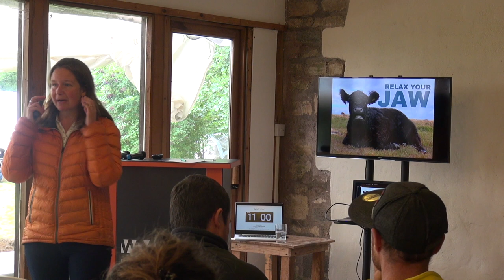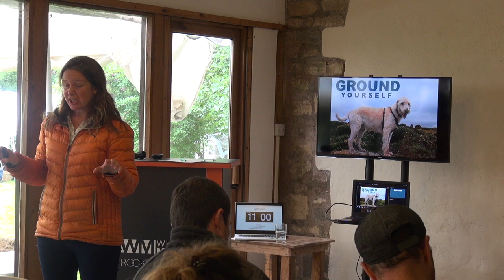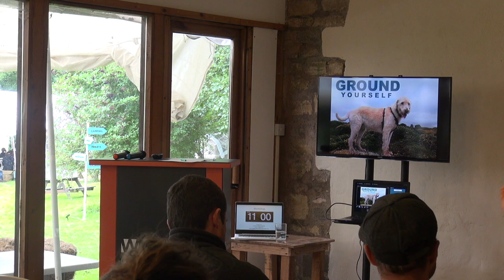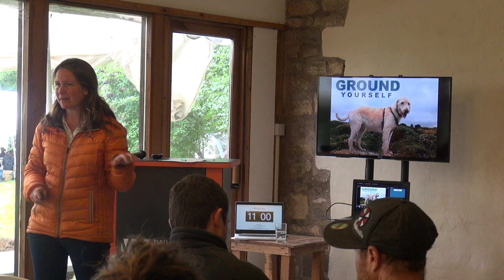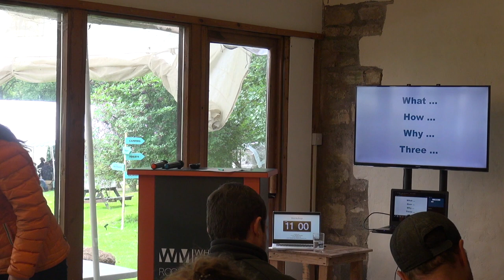Danielle Krage | A Practical Guide to Public Speaking | Fireside Summit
If you want to give more talks yourself, whatever your current level of experience, this talk will show you practical steps that you can take to improve.

It will give you a toolkit for approaching public speaking with confidence, and provide fun, immediate ways to think about structure.

Having worked with scores of entrepreneurs, startups like Jolt, and tech companies like Automattic, Danielle is skilled at breaking public speaking down in effective and actionable ways.

She also works with leaders and CEOs who have packed schedules. She will share the modular approach that helps these clients build talks quickly and efficiently, while still ensuring great results.

Come ready to take notes for building a talk of your own.